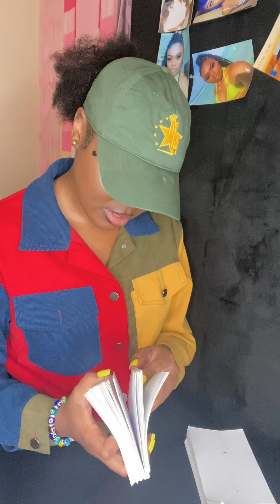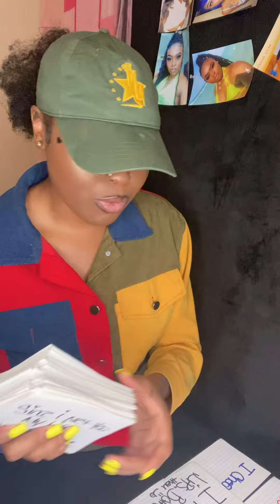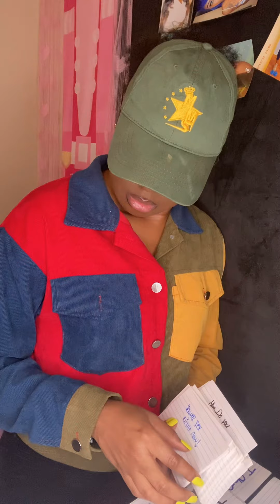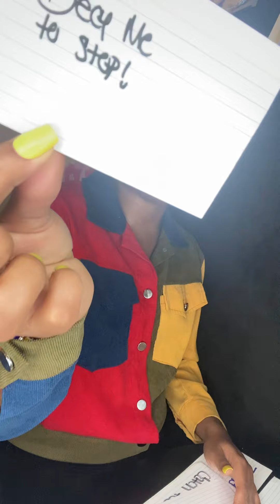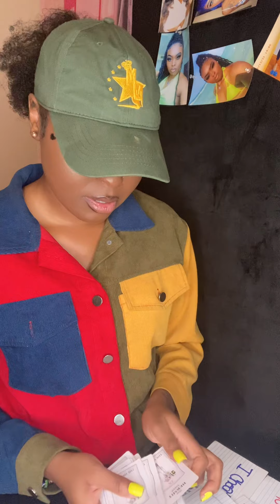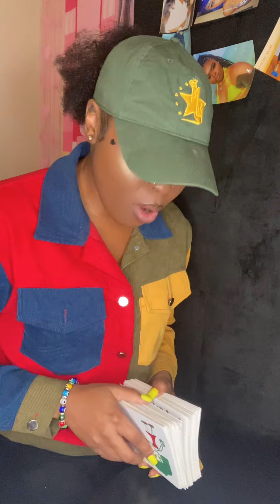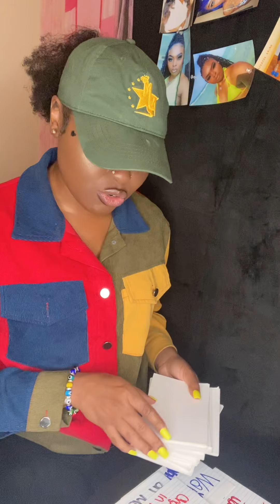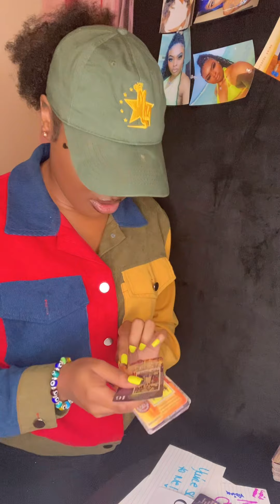Capricorn - FR3@K¥FRID@¥ - Somebody Got Big Dawg Energy HE GOT A BIG EGO 🥴🫣😜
Hey luvs :)